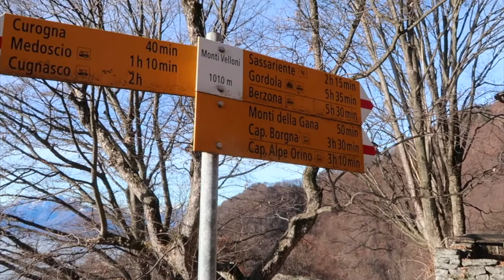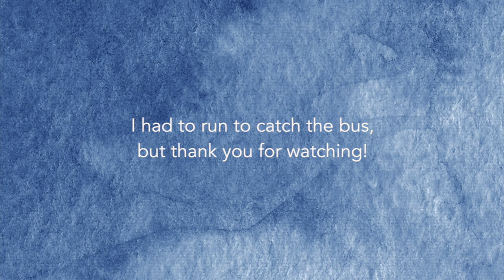Hiking alone in the Swiss Alps: On nature and our mental health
Join me on my solo hike up to Sassariente in Ticino, Switzerland. I used this hike as an opportunity to challenge myself, to think about why connecting with nature has such a profound impact on our wellbeing and to build on my courage and resilience.
I ended up hiking for over 7 hours and hiking in the forest alone in the dark - definitely challenging myself! Swiss hiking is so so beautiful. The hike was around 15 km in total (9.3 miles) and I hiked up 1,352 meters (4,435 feet) elevation. It was on the 30th December, and quite terrifying that it was so warm, there was hardly any snow at nearly 2000m.

The topic of nature-connection and living more in line with our primitive, hunter-gatherer ancestors is so important because it can be the key to helping us overcome many of our common health problems today. We don’t have to flee to caves and hunt for our next meals, but can we live more wildy, more in tune with the natural world around us, more in tune with ourselves, more fearlessly and more free?

Here’s a link to a fantastic Ted Talk by Johann Hari where he talks about the 9 main causes of anxiety and depression worldwide and the role our modern lifestyles have to play in contributing to those causes. I reference to his research in my video

For more information on environmental mismatch being the cause of modern day stress

An old but good article about connecting to our paleolithic roots

Beautiful music once again provided (license-free) by Serjo (Keys of Moon)